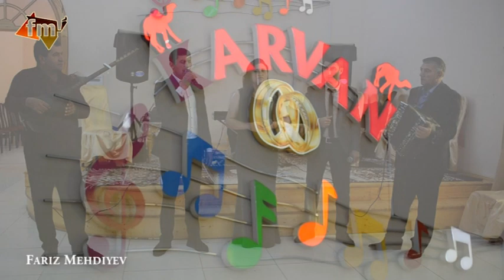🦅 QOCA QARTAL - Arzuman Gedebeyli, Gunay Reyhan, Vusal Mahudoglu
QOCA QARTAL
Gunay Reyhan & Vusal Mahudoglu
Oxuyur: Asiq Erzuman

Qarmon: Rafiq Kicikqaramurad
Saz: Elxan Gedebeyli
sintezator: Vuqar Gedebeyli

rej: Fariz Mehdiyev
Montaj: Fariz Mehdiyev
operator: Anar Huseynov

Hörmətli izləyicilər Fariz Mehdiyevin rəsmi kanalına xoş gəlmisiniz.
Abune olun / kanala destek olmaq ucun Evvelden minetdariq.